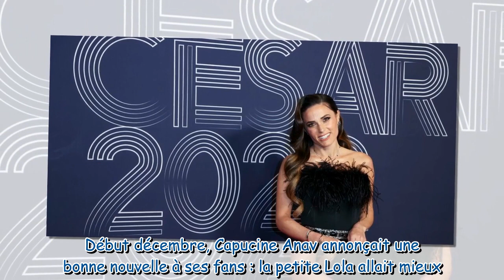"Heureuse de vous la présenter officiellement" : Capucine Anav dévoile le visage de sa fille Lola po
"Heureuse de vous la présenter officiellement" : Capucine Anav dévoile le visage de sa fille Lola pour la première fois